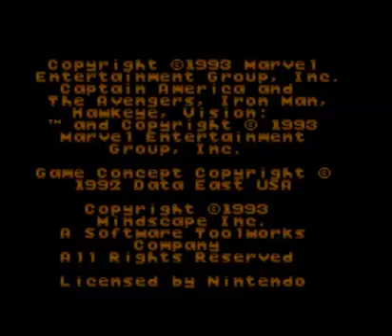Captain America Nintendo Gameplay